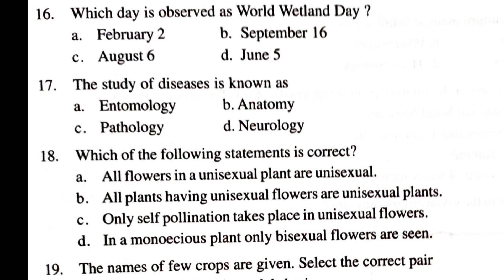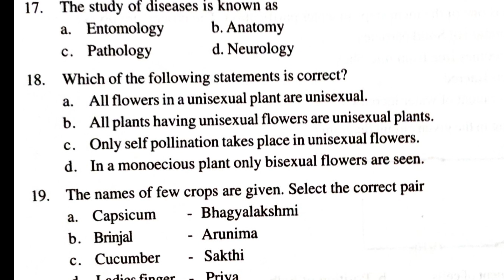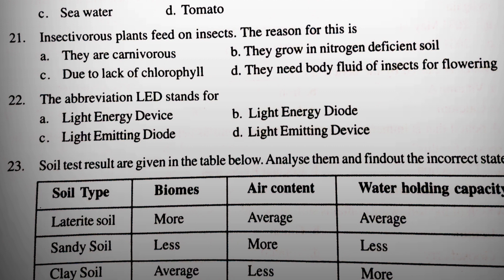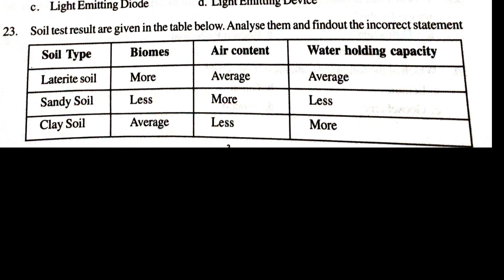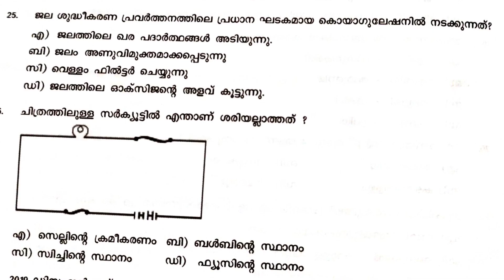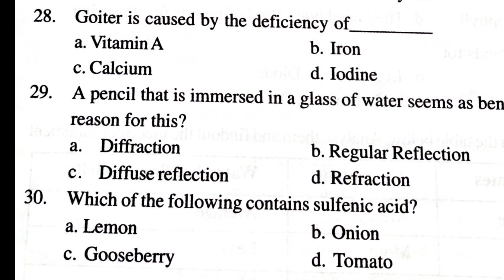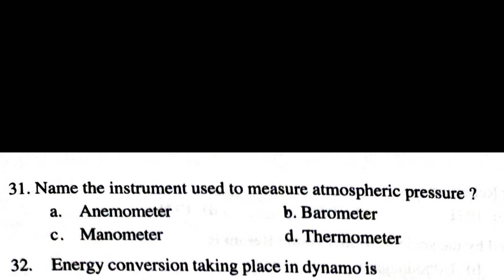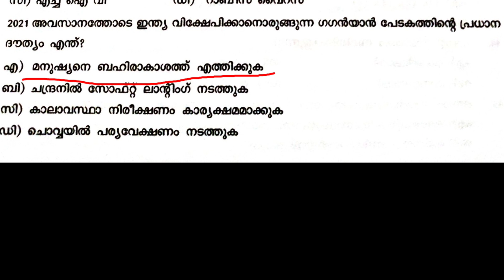USS പഠിക്കാം തയ്യാറെടുക്കാം part 3 അടിസ്ഥാന ശാസ്ത്രം/BASIC SCIENCE മാതൃകാ ചോദ്യങ്ങൾ,ഉത്തരങ്ങൾ